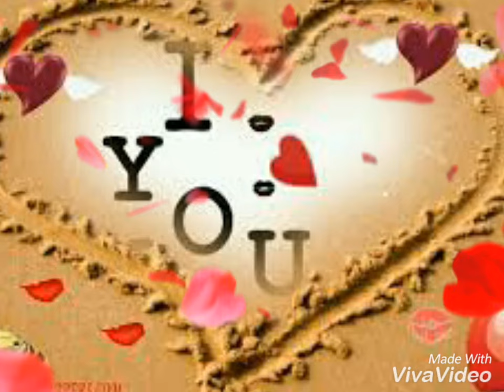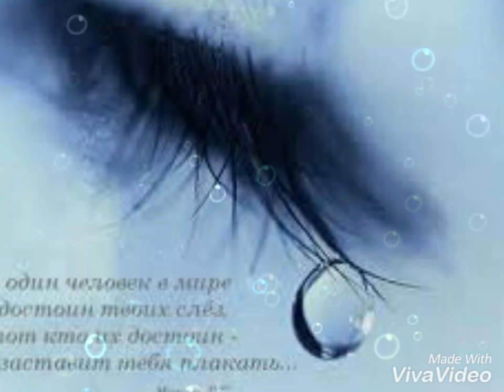🕊Ба хаёли ишки ту 💖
Подписывсйся!!👏
Пиши коментарии ✍🖎
Наслаждайся видио 😊